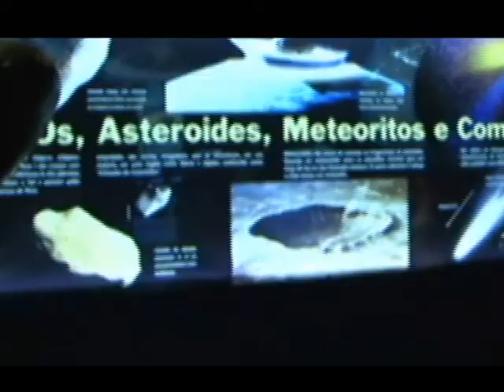Agenda Em Cartaz - Catavento Cultural